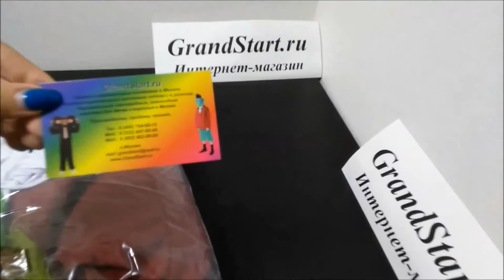👍 Костюм Грибочек 🍁 Боровичок для детей — Магазин GrandStart.ru ❤️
👍 🇷🇺 Костюм 🍁 Грибочек Боровичок для детей, мальчиков и девочек — Магазин GrandStart.ru ❤️
🌟 🇺🇸 Costume Mushroom 🍁 Borovichok for children — Shop GrandStart.ru 🌟
👉✅Видео Интернет-магазин Grandstart.ru ГрандСтарт.ру ®️
🌟 Производство, продажа костюмов для детей и взрослых. 🌟